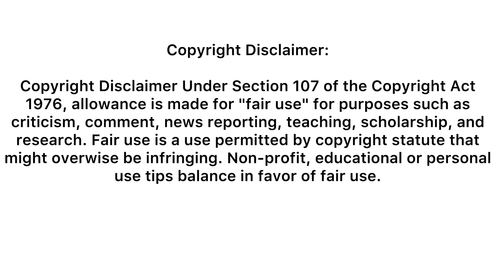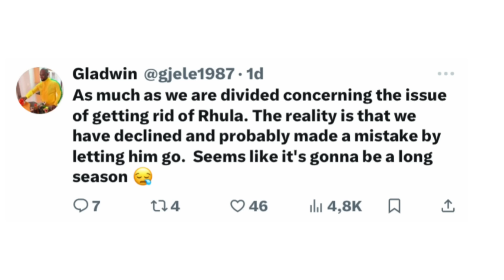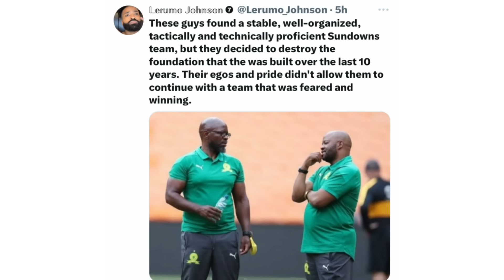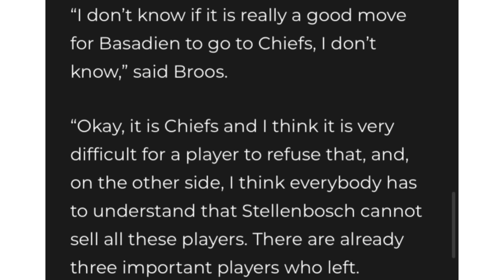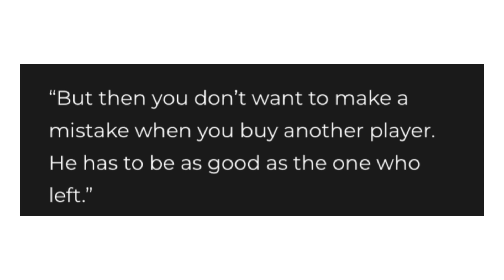Unbelievable: Mamelodi Sundowns “Mngqithi Shock Dismissal” Kaizer Chiefs To Sign Basadien,Hugo Broos